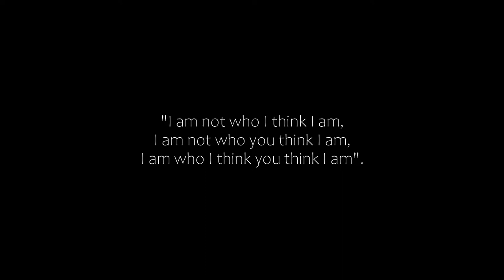THE UNUSUAL SIDE OF SOCIAL MEDIA.